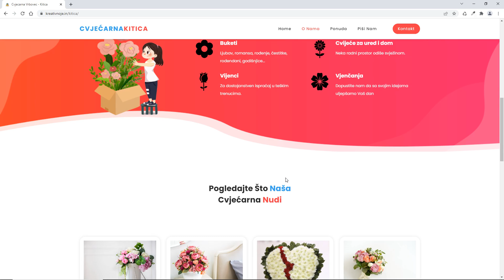Cvjecarna Kitica Vrbovec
Web stranica cvjecarna Vrbovec Kitica